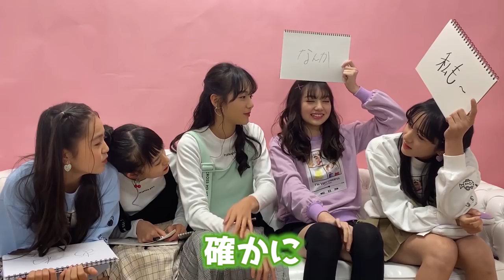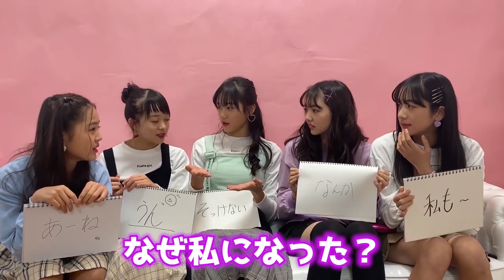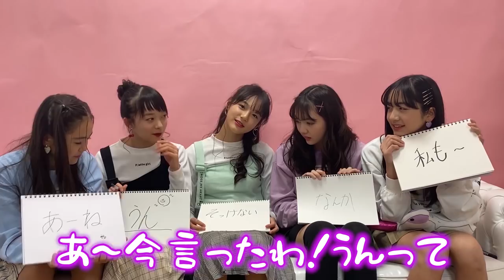【大爆笑】みんなでNGワード対決！【第二回】